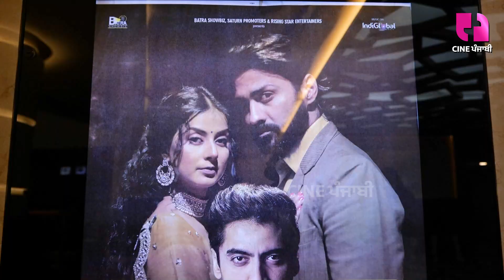Je Tere Naal Pyar Na Hunda Latest Punjabi Movie - Actor Navi Bhangu Emotional Interview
Starring - Navi Bhangu, Karanveer Khullar & Molina Sodhi
Cast - Keerat Kaur, Navdeesh Arora, Navkiran Kaur Bhatthal, Ranjivan Singh, Vishal Saini,
Ujjala Baboria, Ritesh Kumar Narula, Satinder Kaur, Parminder Singh, Bharat Sharma.